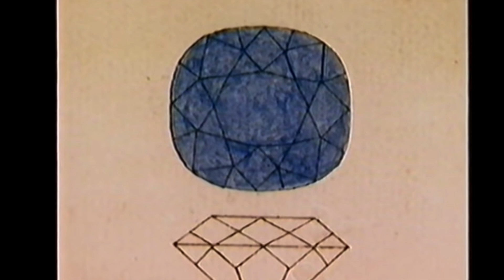Алмаз Хоупа: кто из владельцев остался жить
Исторический алмаз Хоупа массой 45,52 карата не был бы таким притягательным, если бы не его цвет - сапфирово-синий. Этот нашумевший бриллиант с увлекательной историей хранится сегодня в Смитсоновском институте.